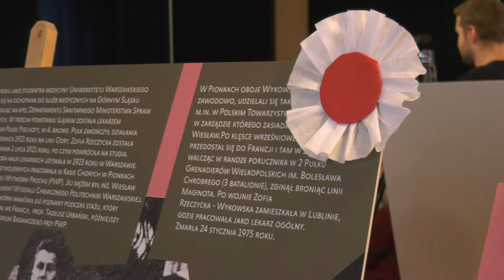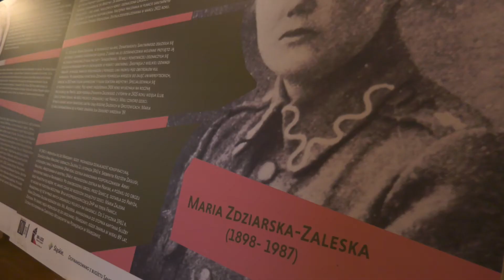I KONFERENCJA KOBIET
W Młodzieżowym Domu Kultury w Chorzowie odbyła się I Konferencja Kobiet. Wydarzenie składało się z dwóch stref - jednej wykładowej, gdzie można było posłuchać dyskusji oraz wziąć udział w warsztatach, oraz drugiej - przestrzeni wystawowej, gdzie swoją działalność prezentowały przedsiębiorcze kobiety i inicjatorki działające na Śląsku.

COMTV.pl - produkcja TV i filmowa